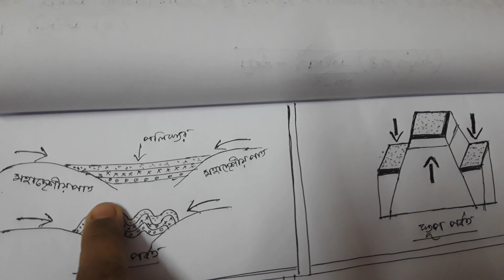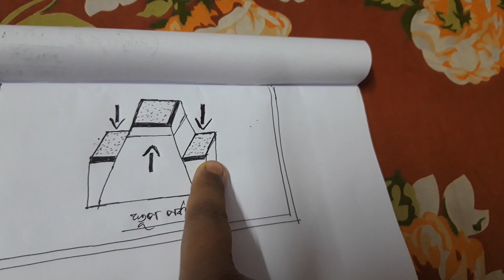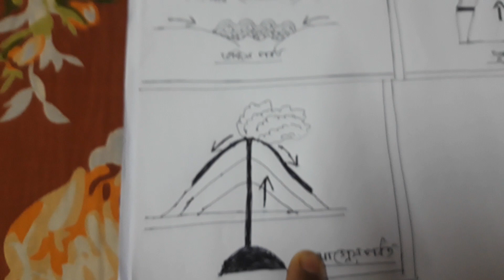সপ্তম শ্রেনি ভূগোল ভূমিরূপ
শ্রীমতি মধুমিতা বন্দ্যোপাধ্যায়